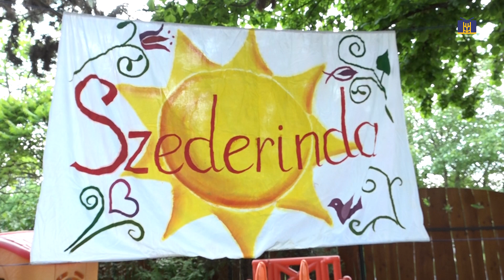Gyereknapot tartottak a Szederinda Aprók Háza Családi Bölcsődében / Budakalász MA / 2023. 06. 08.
Gyereknap - a játék, a közösség volt a középpontban a Szederinda Aprók Háza Családi Bölcsőde programján